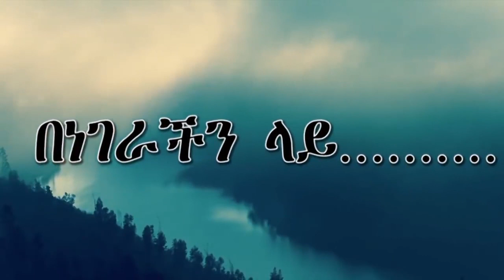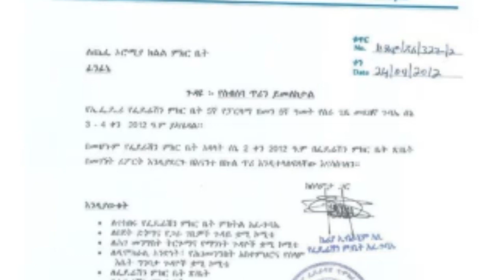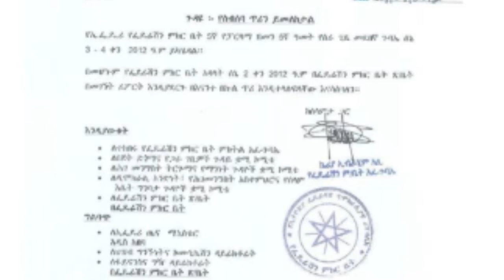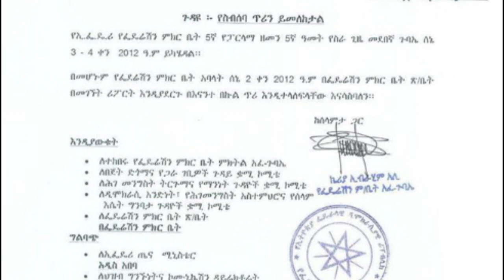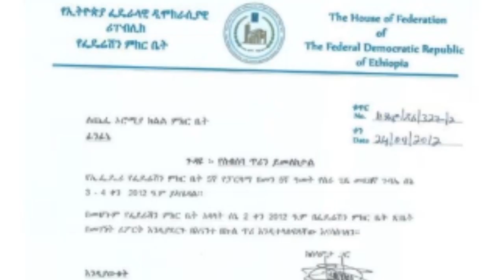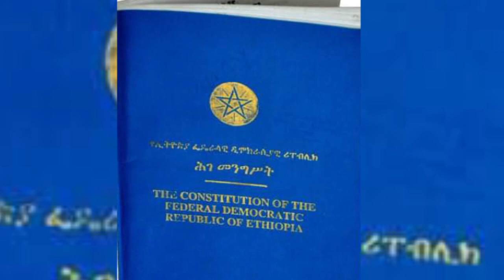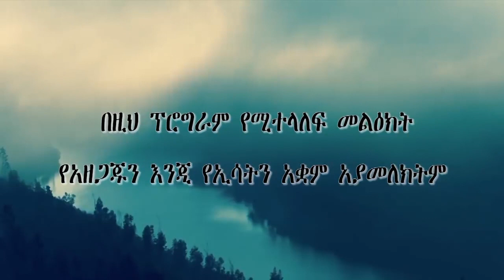Ethiopia -ESAT Benegerachin lay Wro Keriya Ibrahim 09 June 2020